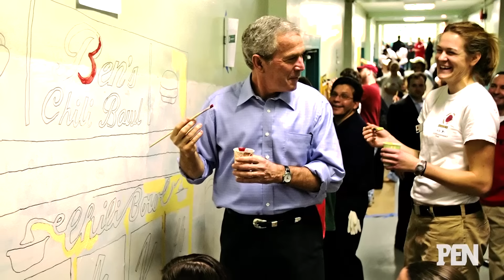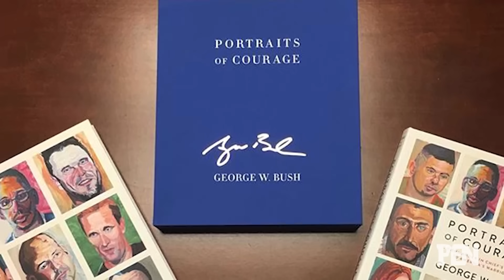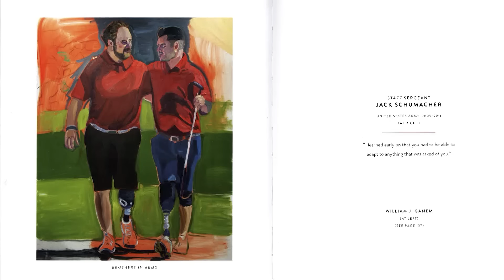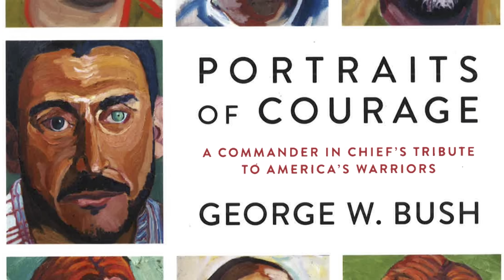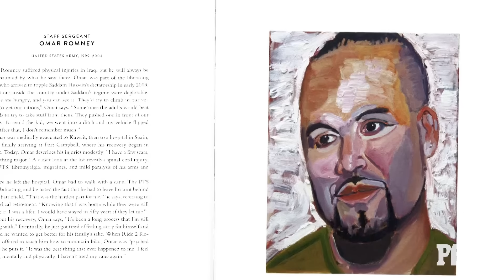George W. Bush On Donald Trump, Michelle Obama, 9/11 & Much More | PEN | Entertainment Weekly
Former President George W. Bush and First Lady Laura Bush sit down to discuss President Donald Trump, Michelle Obama, the Royal Family, 9/11, the 43rd President's paintings and much more in "George W. Bush: Portraits of Courage."